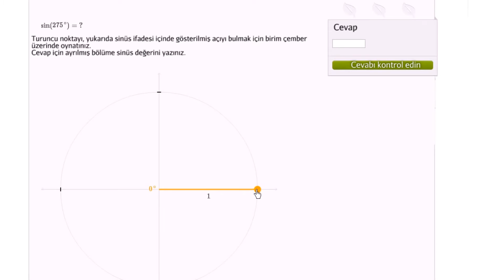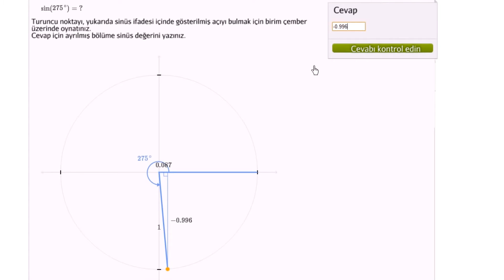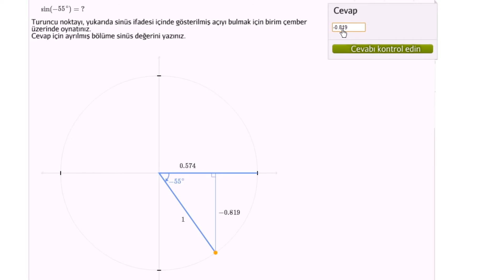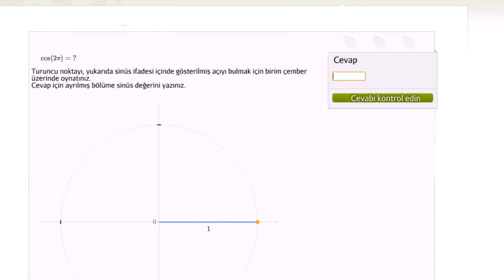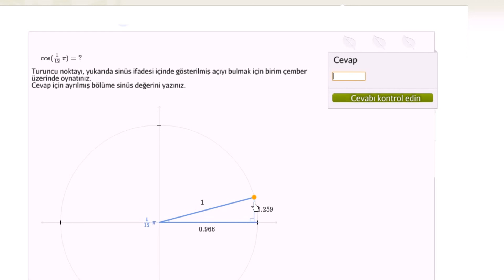Trigonometrik Fonksiyonların Değerini Bulma (Trigonometri)